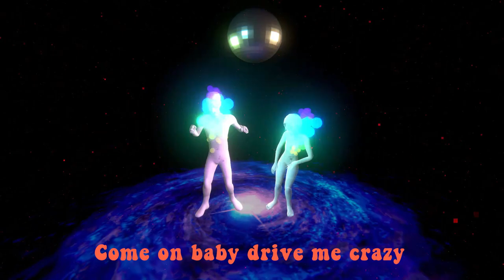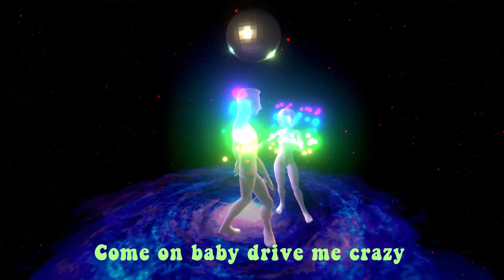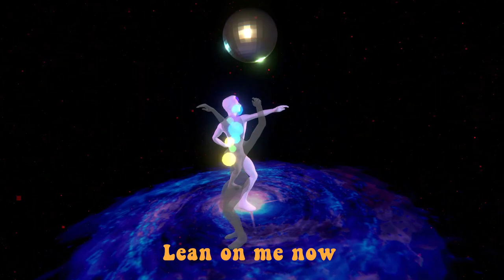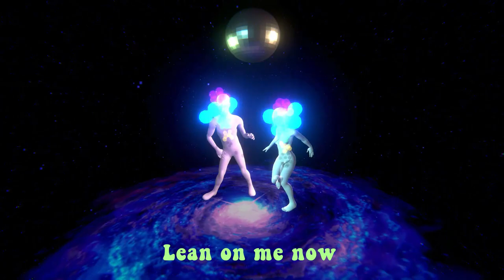Watzzy - Lean On Me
Dance!

Music and Words: Watzzy, Soka, Bodi Isti
Watzzy: Vocals, guitars, synths
Soka: Drums, backing vocals
Cipa: Bass, backing vocals

Mix/Master: Watzzy, Soka, Cipa
Produced by: Watzzy
Check them out for great music from great artists and their intriguing Soundcards project!